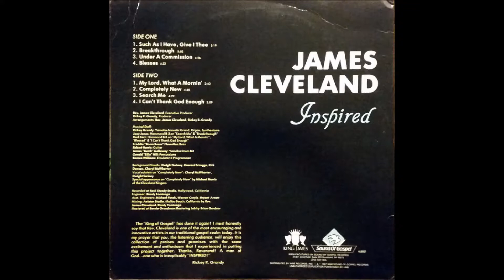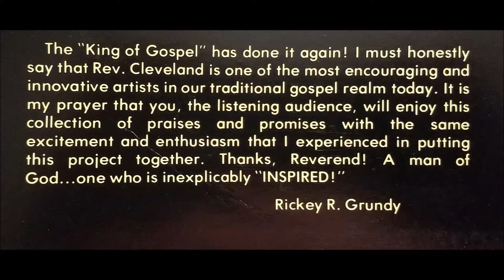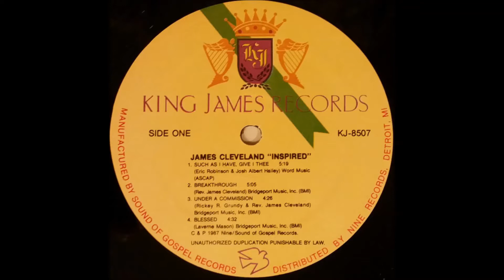Under A Commission (1987) James Cleveland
track A3 on Inspired LP (King James 8507)